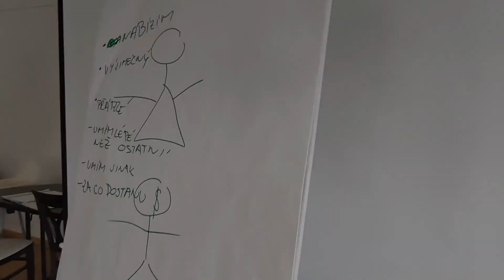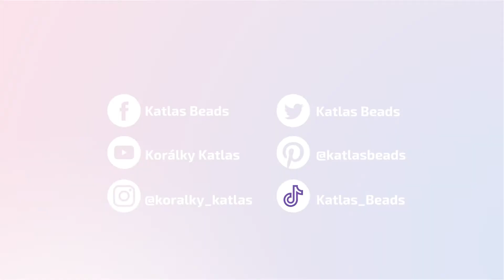Školení instruktorů kurzů rukodělných řemesel | Den 2.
Byli jsme pozváni na školení instruktorů kurzů rukodělných řemesel v Kroměříži. V druhém dni dopoledne jsme se učili hledat na sobě a taky na svých studentech kladné stránky, které by mohli využít i pro byznys. Odpoledne jsme se učili jak rozvíjet kreativitu. Dnešní den jsme zakončili procházkou v květných zahradách.